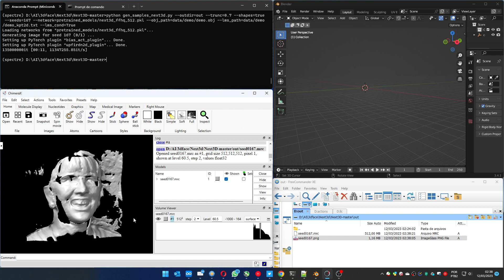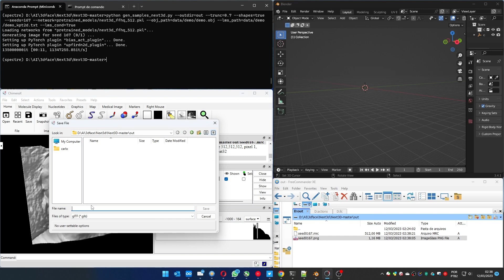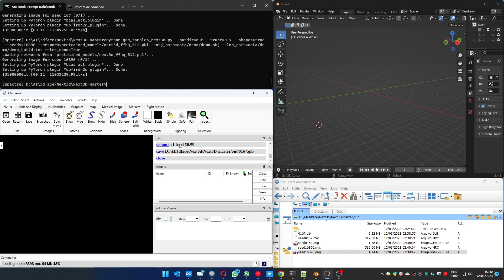Next3d test for random 3dFace generation